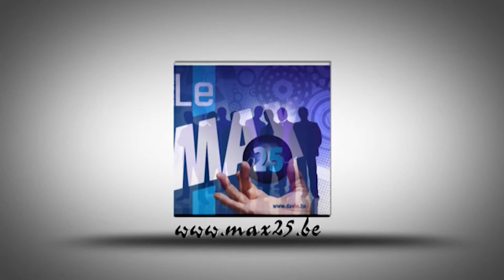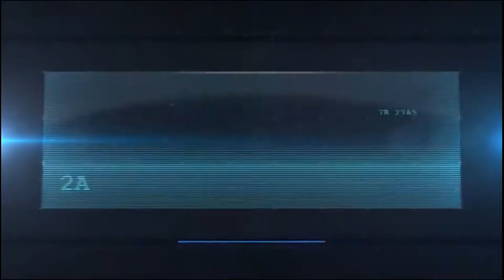Max 25 Noël à Cologne 2013